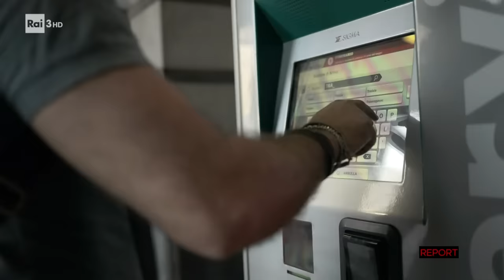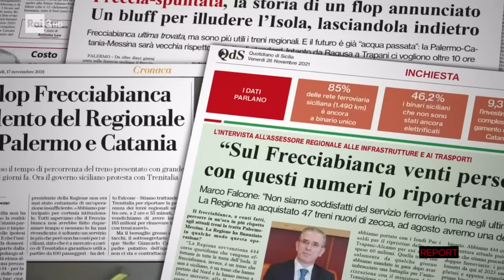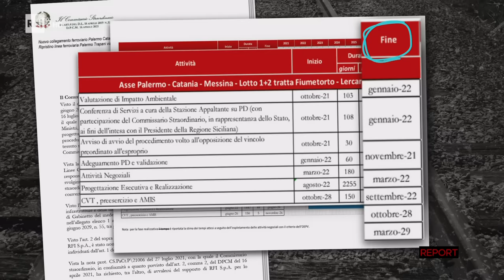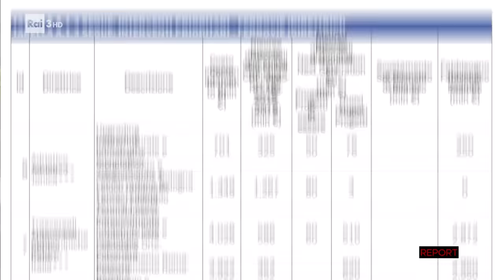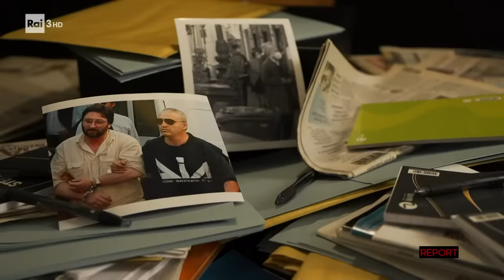Il binario d'oro - Report 20/12/2021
- Di Danilo Procaccianti, da Report del 20/12/2021. Un viaggio in Ferrovie dello Stato: una delle prime aziende italiane per numero di dipendenti, 83.000, ed è una società per azioni controllata al 100% dal Mef, quindi controllo interamente pubblico. Negli ultimi 30 anni con la fiscalità generale sono andati 470 miliardi di euro a ferrovie, un quinto del debito pubblico.